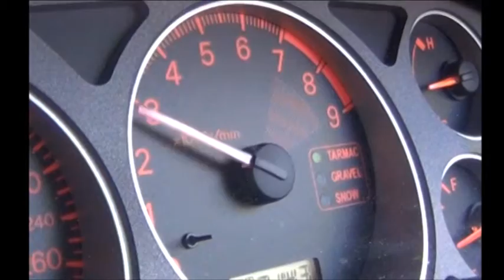EVO9 II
Juat an EVO9 clip with very poor editing